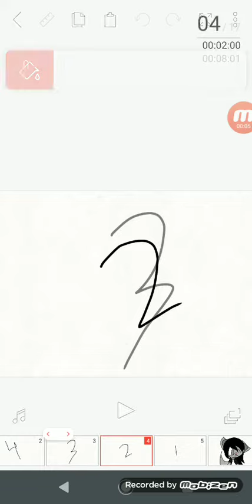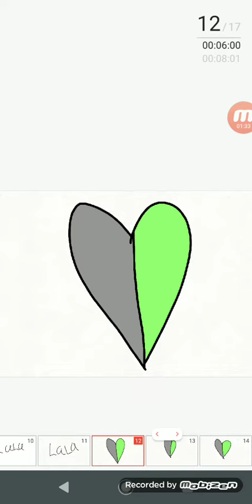Alexia x Flippy (la la la la meme Animation)